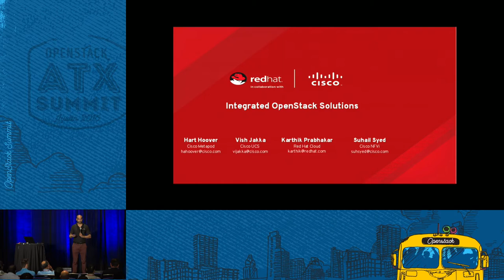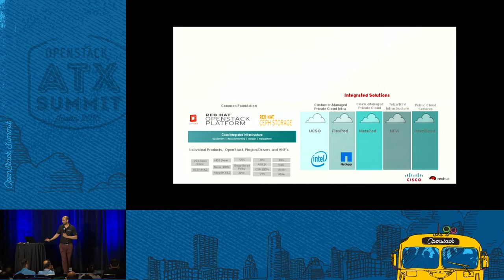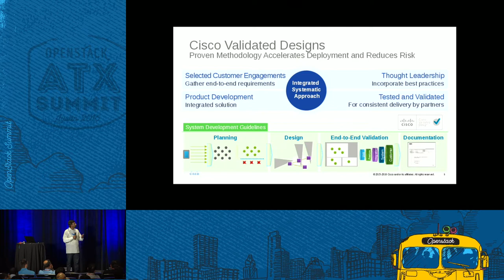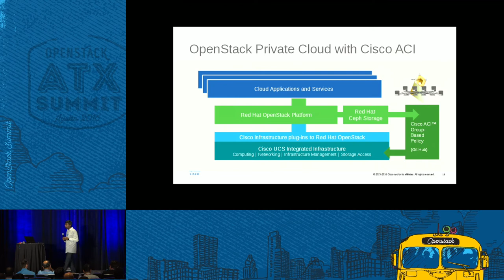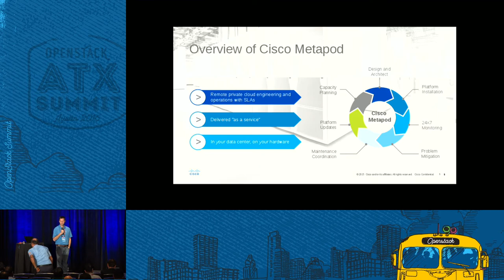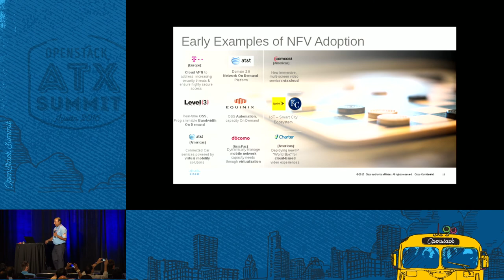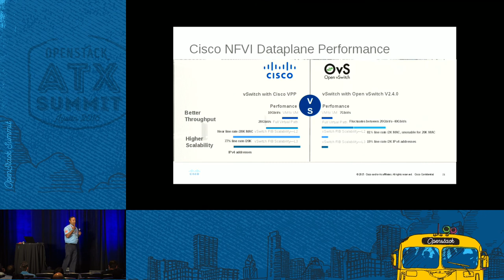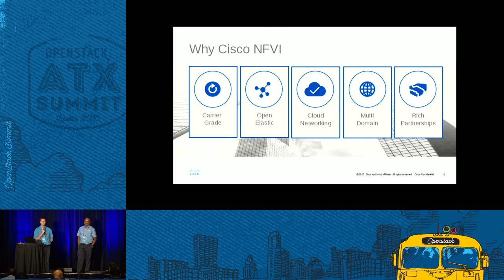Red Hat - Red Hat & Cisco - Providing Enterprise Choice with Ope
Whether you are a Service Provider or an Enterprise, Red Hat and Cisco have partnered to bring the industry's leading portfolio of OpenStack solutions. Red Hat OpenStack Platform combined with the power of the validated solutions based on Cisco UCS Integrated Infrastructure and Cisco NFV Infrastructure offer customers a choice of secure, scalable, and high performing options for private cloud. Together we are focused on deep engineering collaboration and community contributions to enhance featur